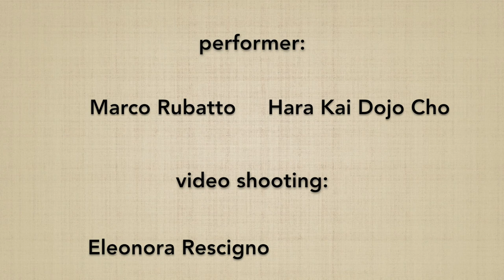Katate to ma uchi - Marco Rubatto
Spiegazione di KATATE TO MA UCHI, 2º suburi della serie "KATATE SAN BON"; nel video vengono approfonditi in particolare:

Explanation of KATATE TO MA UCHI, 2º suburi of the "KATATE SAN BON" series; the video focuses in particular on: